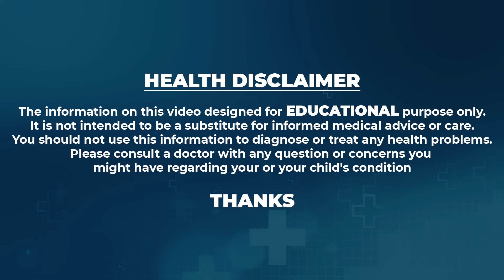Benefits of Swarna Prashana | Health Tips in Telugu Explained By Dr. Bheesetti Santhisree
Health is a state of complete physical, social and mental well being and not merely the absence of disease or infirmity. Health is thus a level of functional efficiency of living beings and a general condition of a persons mind, body and spirit, meaning it is free from illness, injury and pain. It is a resource of everyday life and a positive concept emphasizing physical capabilities.
Good health is a matter of great concern, to maintain it, healthy living and a disciplined life is a must. One of the best ways is to drink plenty of water as it reduces the risk of infection, keeps your skin healthy, reduces the risk of heart attack, burns body fat and regulates our body temperature.
                                                                                                                                                           -  SUMANTV Women Health